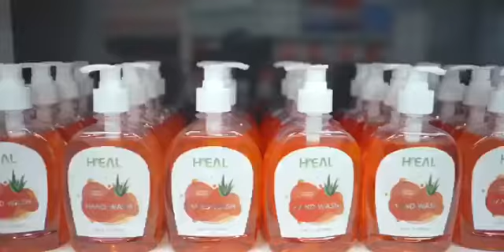MG Life A One Stop Whole Sale Shop